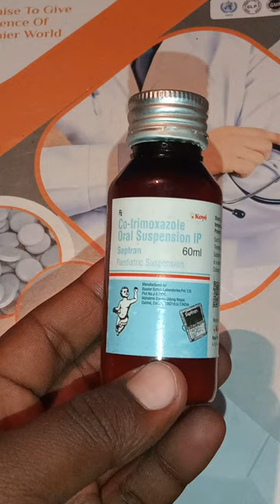septran syrup full video dekhane ke liye channel pe jaye